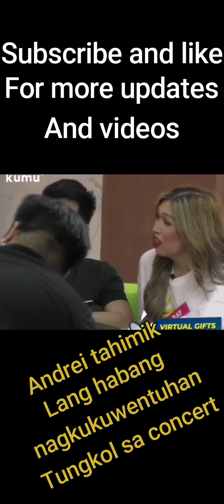Day 22 PBB Updates. ANDREI NAKIKIHALUBILO NA SA MGA HOUSEMATES SA BAHAY| SEHAM MADALDAL SA USAPAN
PBB Season 10 Adult Housemates Edition